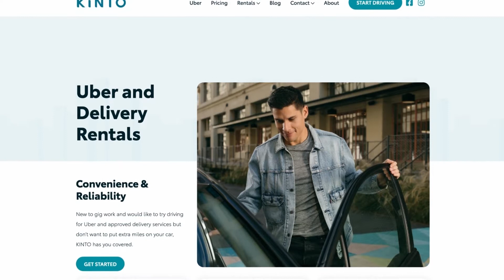¿Por Qué la Marca TOYOTA Es Tan Popular Entre Los Consumidores?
La marca Toyota. No es ningún secreto que la marca Toyota es uno de los vehículos más populares en el mercado automotriz actual. Seamos realistas: probablemente notemos solo una fracción de ellos en comparación con la cantidad de vehículos Toyota que circulan actualmente. En comparación con el año modelo 2017, las ventas de Toyota aumentaron un cinco por ciento en 2018, alcanzando casi $30 mil millones. Consumer Reports no solo nombró a Toyota como uno de los mejores vehículos en los EE. UU. para 2018, sino que BrandZ otorgó a Toyota el título de las 100 marcas globales más valiosas por sexto año consecutivo.

Según Consumer Reports, Toyota construye vehículos sólidos, eficientes y confiables. La mayoría de sus modelos obtienen buenos resultados en las pruebas de los consumidores debido a sus trenes motrices refinados, buena economía de combustible, viajes cómodos, cabinas silenciosas y controles intuitivos.

Otra razón por la que Toyota es tan popular entre los consumidores son sus características de seguridad estándar, como el frenado automático de emergencia y los sistemas de advertencia de colisión frontal. Según Toyota, su compromiso continuo de brindar productos de calidad con tecnologías de seguridad clave a sus clientes sigue siendo una prioridad máxima.

Además, la marca Toyota ofrece una variedad de opciones ecológicas entre las que los consumidores pueden elegir, incluidas las versiones híbridas de Toyota Camry, Toyota Avalon, Toyota Rav4, Toyota Highlander, además de todos los modelos Toyota Prius. El Prius ha sido el campeón de economía de combustible de la marca Toyota durante más de diez años, y la versión rediseñada ha dado un salto significativo en la economía de combustible, dice Toyota.